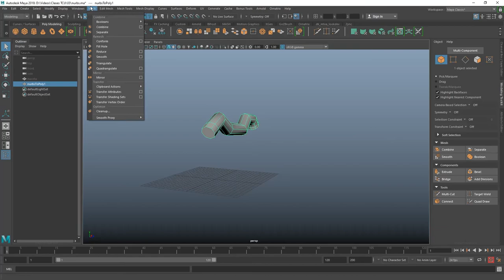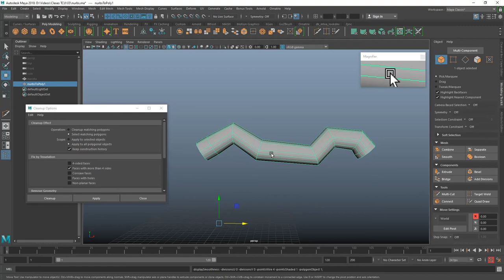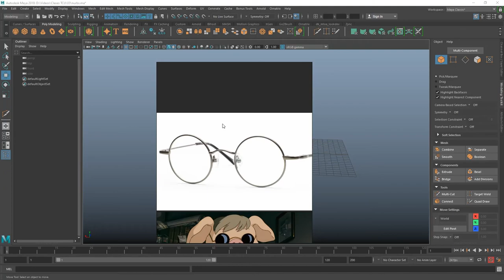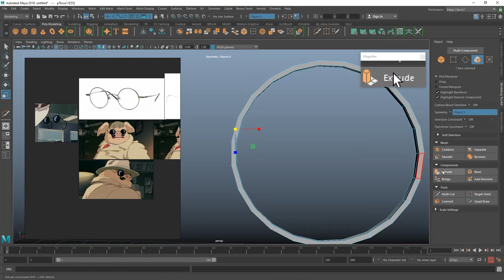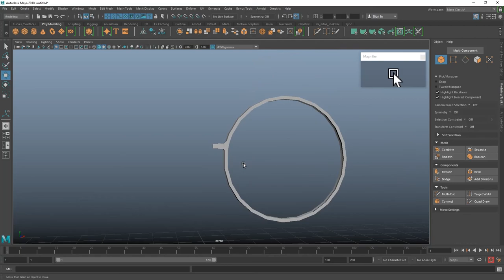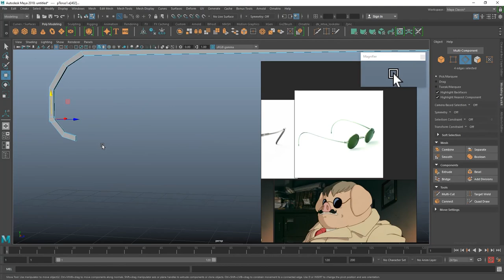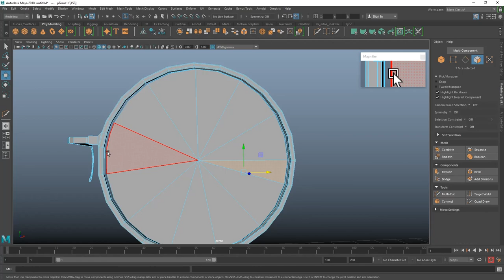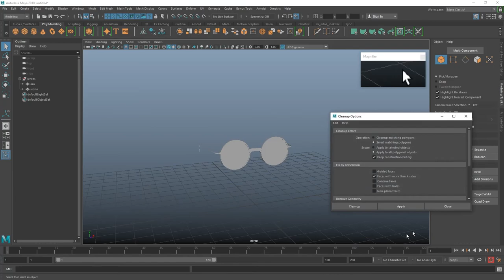MAYA Básico | Clase 03 - Multi-Cut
Parte 3 de la Clase 3 del Curso de Introducción a Autodesk Maya.
Pestaña del Modeling Toolkit y herramienta Multi-Cut, para modelar un par de anteojos con diferentes materiales.